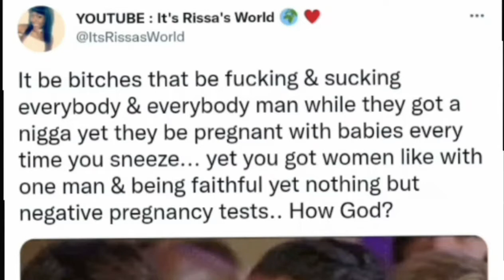RESPECTFULLY...😡 I'M DONE WITH THIS SH!T! 😧✌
Hey Rebels...
I mean since we family... I thought let me just vent to Y'all...
I'm good now for the meantime 😄
Thanks for listening to me rant about my shit 😂😂

☆Remember yall you never know what someone's going through so try not to assume and judge..☆